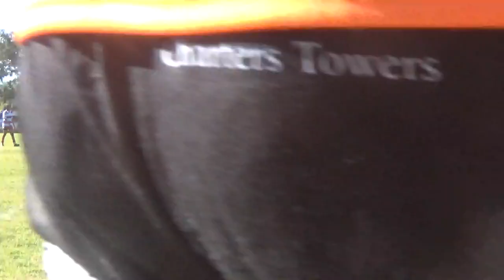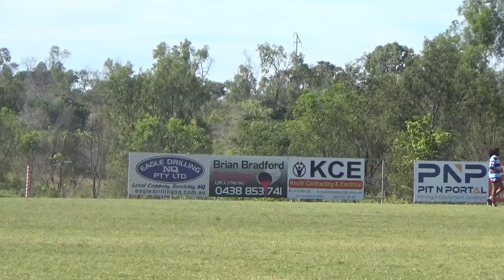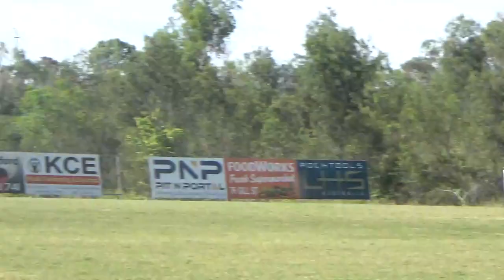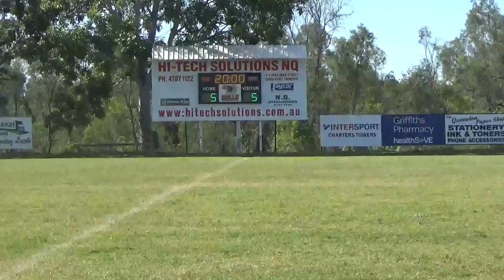Bullettes U14 v Teachers West 29/5/21 pt1